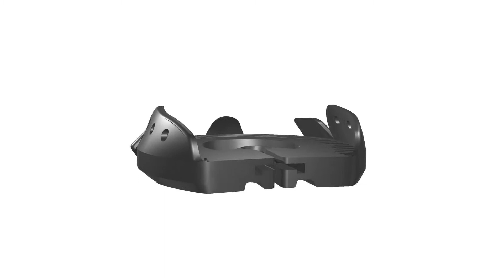EasyShoe Animation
Check out how the EasyShoe moves and flexes with the hoof.  A flexible, but protective, covering that promotes hoof mechanism.